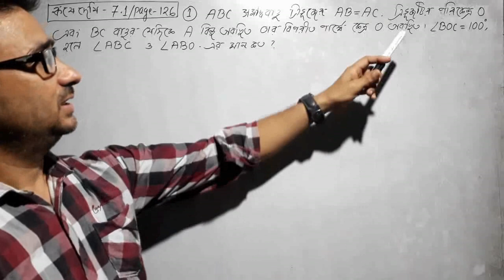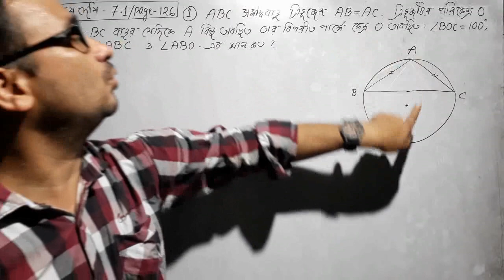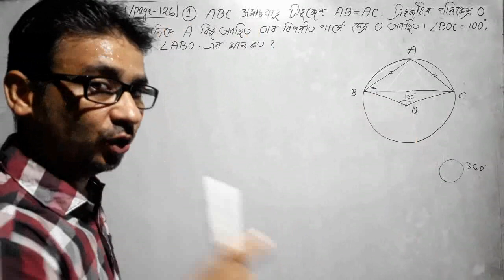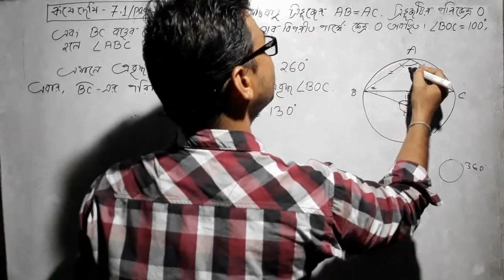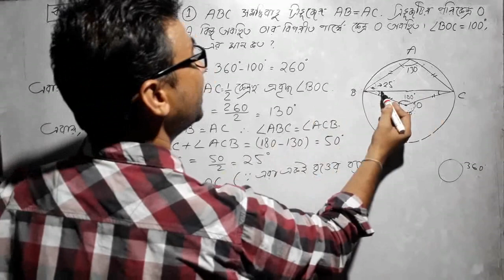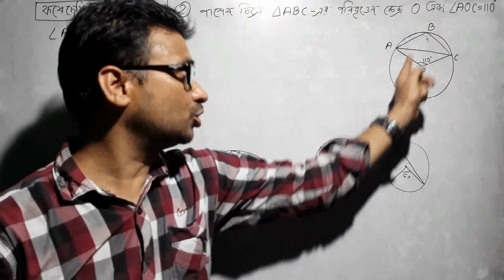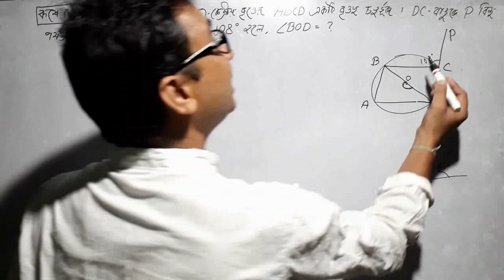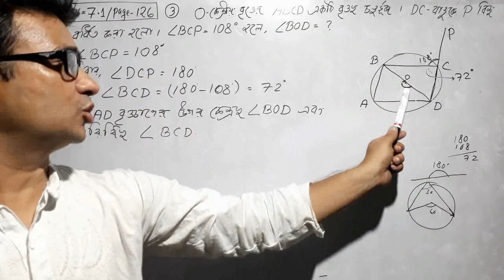কষে দেখি 7.1(Q-1,2,3)